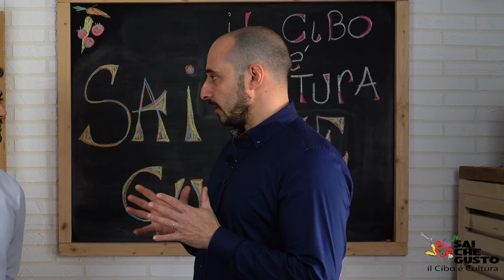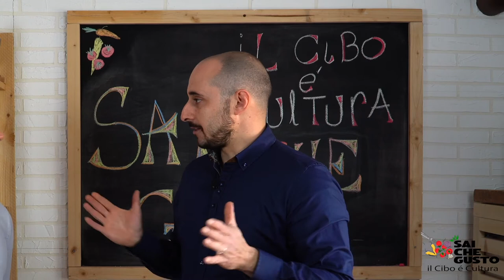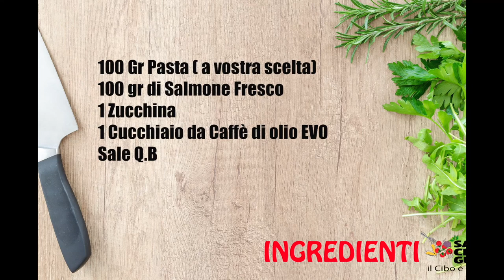Ernia Iatale | La parola del fisioterapista | Pasta salmone e zucchine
In questo video andiamo a parlare di ernia iatale, con uno dei nostri professionisti.
Abbiamo con noi mattia che è fisioterapista e osteopata di osteopatia sociale ed è qui con noi per parlare di un problema che non sempre si riconosce, in quanto i sintomi sono molto simili a quelli di altre problematiche e soprattutto non tutti riescono ad avere una diagnosi medica prima che il problema si presenti.
Andremo a capire cos’è, quali sono le possibili cause, quali le conseguenze e come possiamo porre rimedio con uno stile di vita sano ed un'alimentazione adeguata (sempre sotto stretto consiglio della nutrizionista).
La conversazione tra ciro e Mattia farà luce su questa problematica, mentre valerio preparerà una pasta con salmone e zucchine, senza soffriggere, senza troppi grassi ma soprattutto gustosa e che potete preparare a casa in pochi minuti.
Buona visione e buon gusto!